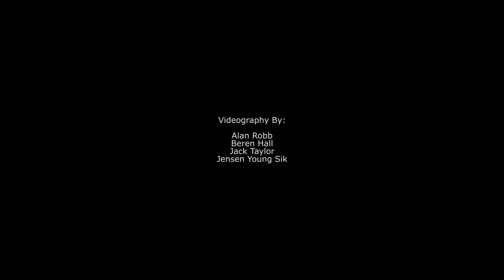Biltong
Biltong is a compilation of footage from 2013 to 2015.